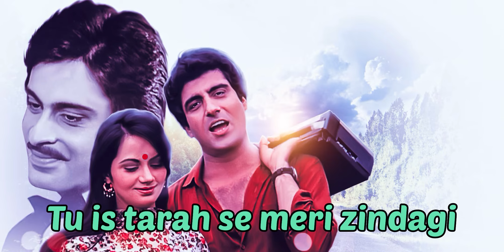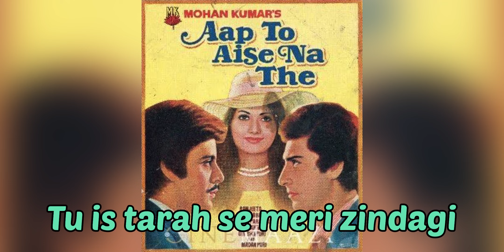Tu is tarah se ! Aap to aise na the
I am only serving the people who like good quality audio songs. I am using different softwares in which I refine the songs. No income from Youtube due to ( Reuse content ). I am only serving the people who like good quality audio songs. I am using different softwares in which I refine the songs. No income from Youtube. Arthurz choice remaster indian songs indian medium songs bollywood songs
indian songs remastered by me on dolby 5.1, REMASTER SONGS, remaster songs hindi, audio indian songs, hindi film songs. remasrter songs 5.1, remaster songs vs original. remaster indian songs ! indian songs ! 80"s bollywood songs. remaster indian medkium songs indian songs hindi songs